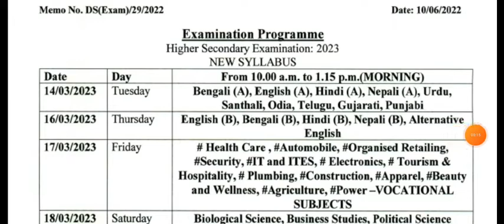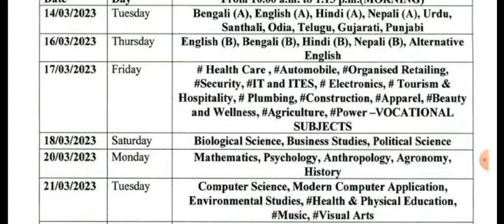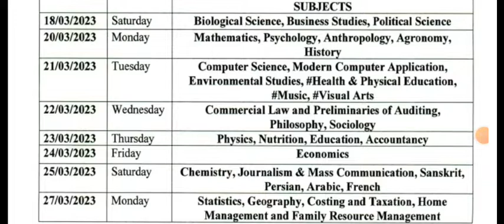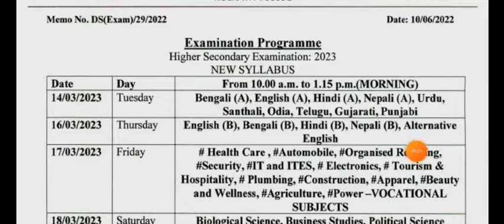hs exam routine 2023 || West Bengal Class 11 and 12 exam routine 2023